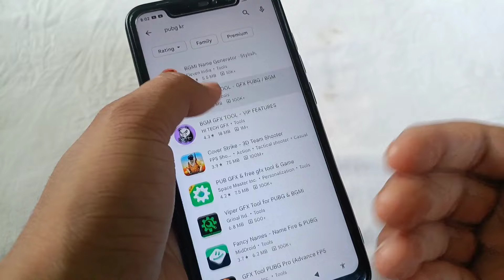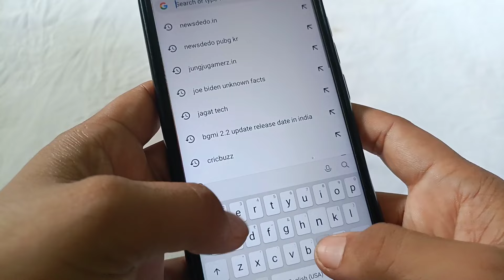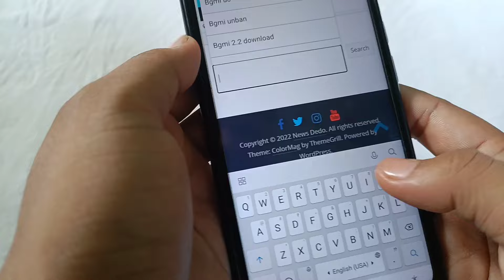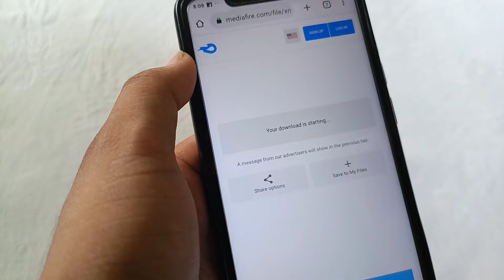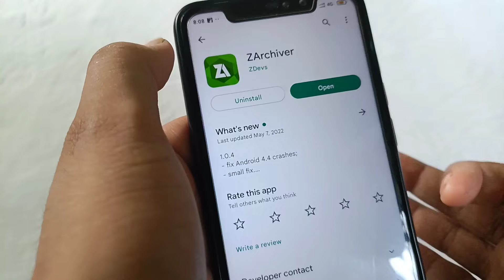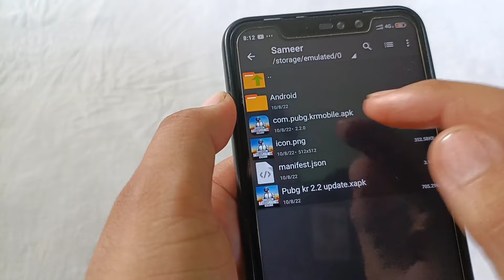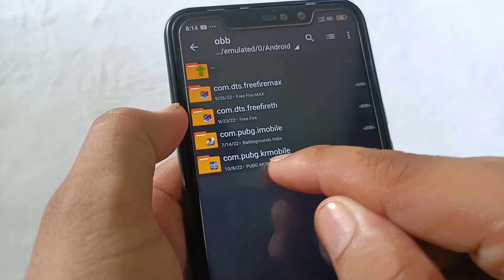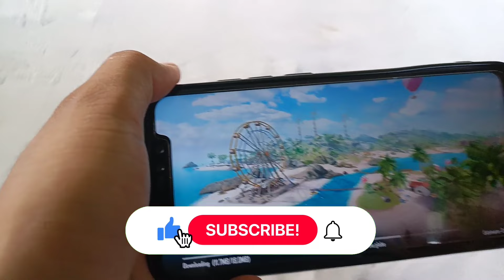🔥How To Download PUPG KR Version | PUBG KR Version Kaise Download Karen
how to download pubg mobile kr version and play without vpn
how to download pubg korean version
how to download pubg kr version
download pubg kr version
pubg kr
how to download pubg kr in android
how to download pubg mobile kr version
how to download pubg kr
how to download pubg kr without vpn
how to download pubg kr in india
pubg kr download
pubg kr download kaise kare
pubg kr download link
pubg kr 2.2 update
pubg kr 2.2 update download
pubg kr 2.2 update download without vpn
pubg kr version download new update
pubg kr
pubg kr download
pubg kr 2.2 update download link
how to update pubg kr
how to update pubg kr version
pubg mobile kr version download
pubg korea version download
pubg kr

covered topics👇👇

how to download pubg Kr Version in India
India Me pubg Kr Kaise Download kare
pubg Kr Kaise Download kare
how to Download & Install pubg kr
pubg kr version download
pubg kr version download link
pubg kr download
pubg kr download 2021
pubg kr download kaise karen
pubg kr download play store
pubg kr play store se kaise download karen
pubg korean version download
pubg korean version update kaise kare
pubg kr version download apk and file
pubg kr version download erangel 2.2
pubg kr version obb file
how to install kr version pubg
how to install kr version pubg in android

searching keywords 👇👇

how to download pubg kr in play store 2022